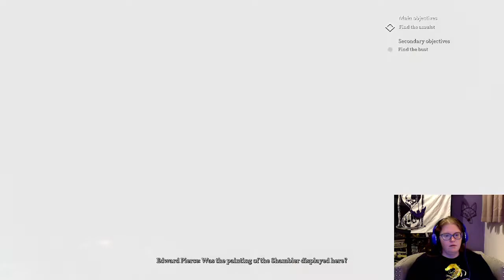Hawkins Havoc | Call of Cthulhu - Part 7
GET WRECKED SHAMBLER!